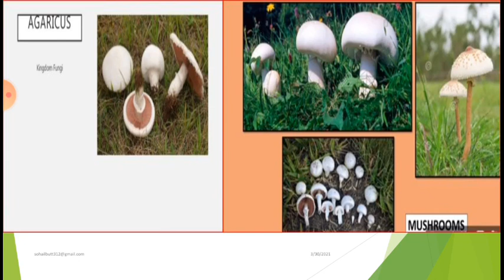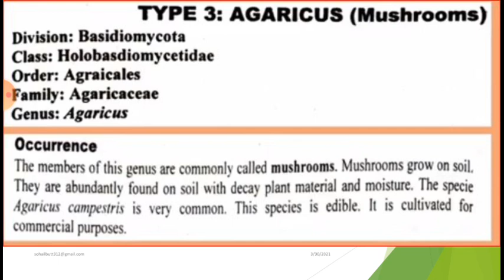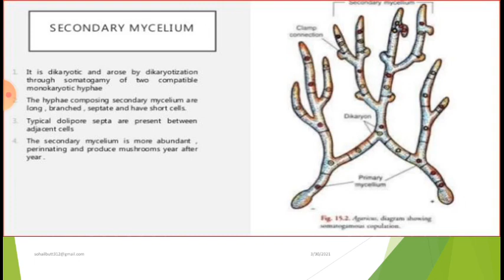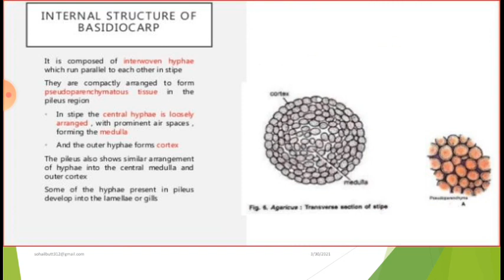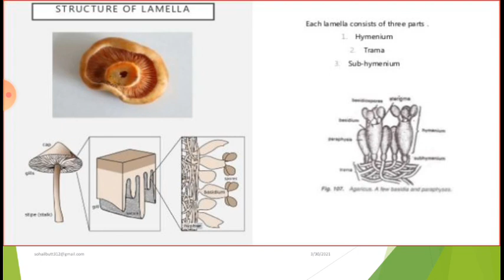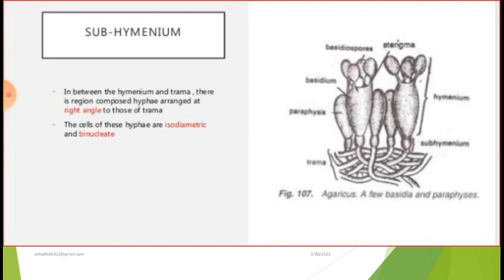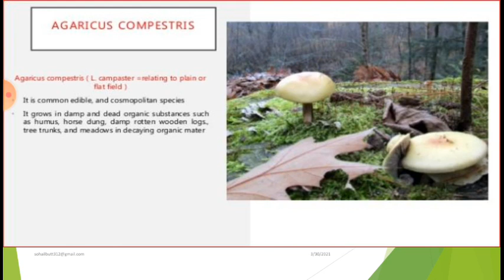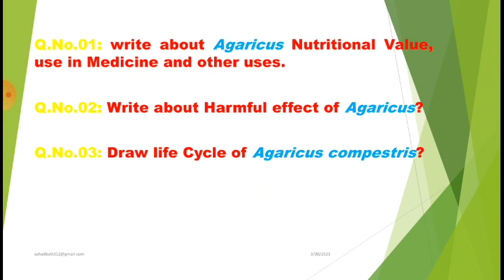Genus Agaricus Systematic P/G. Characters/ Life Cycle/E. Importance. Latest M.Sc/BS/College F.Sc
Genus Agaricus/ Agaricus Systematic Position/General Characters/ Life Cycle/Economic Importance. Latest M.Sc/BS/College F.Sc University Courses/ Diversity of Vascular Plants